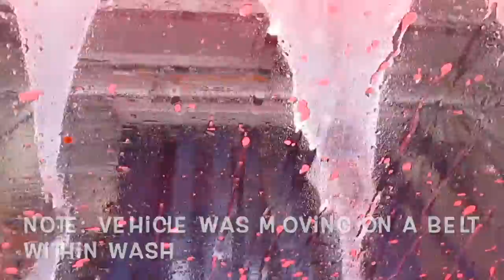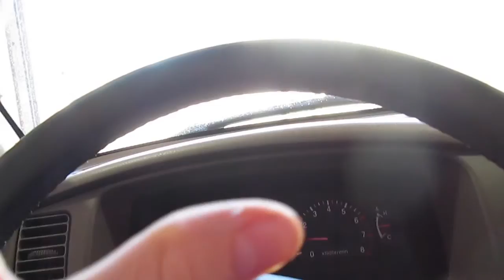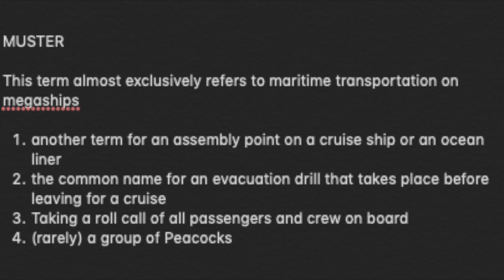NEW LOCATIONS - [Week 05]